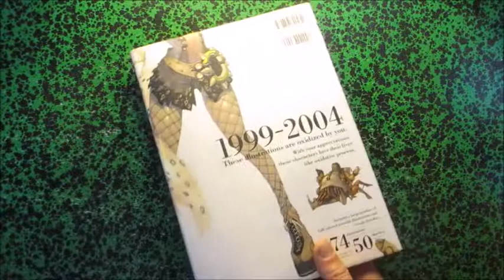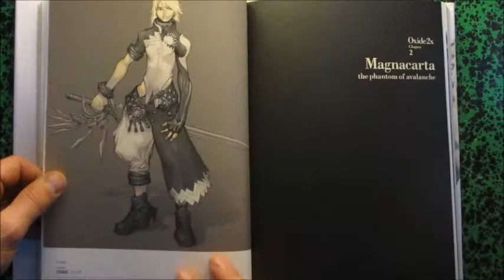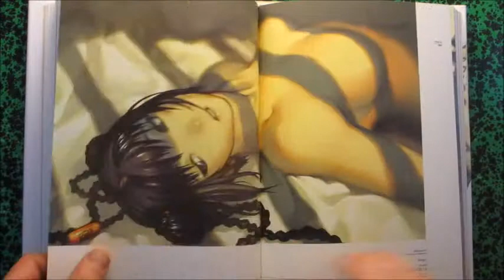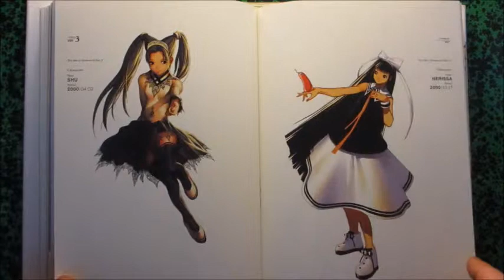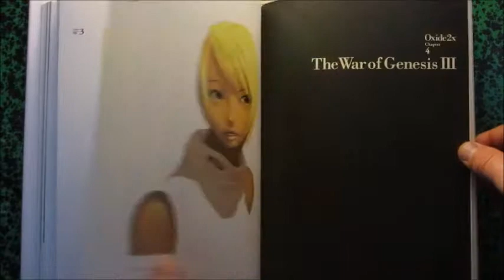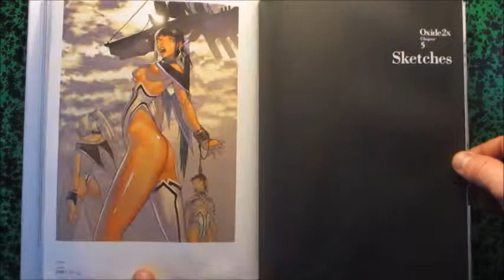Oxide 2x Kim, Hyung-Tae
Beam comix Artworks
Artbookreference.com